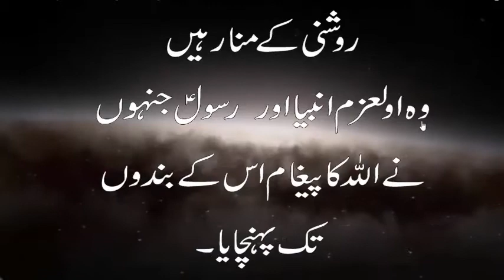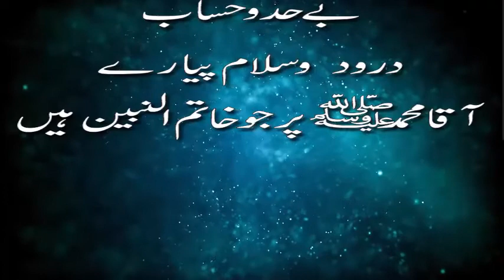Hussain ibn e Ali | Imam Hussain R.A ki khani daff logo k liya | امام حسین علیہ السلام کی شہادت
Jazak Allah for watching my videos,
ROSHNI K MINAR

 History Of Karbala Hazrat Imam Hussain as Shahadat 10 muharram ul haram |

Prophet Stories for Deaf children | Prophet Adam (AS) ki Khani  | Quran Stories In Urdu |  part 2